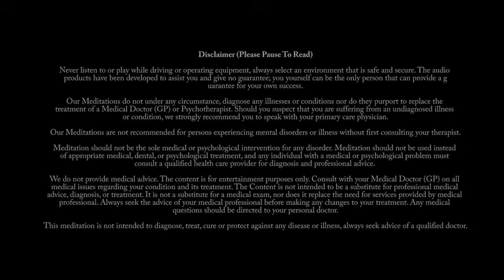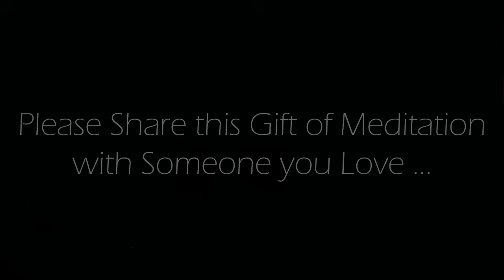20 Minute Relaxation, Guided Meditation, A Calming Beach Visualization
This is an Original 20 minute guided meditation recorded by us.  A guided beach relaxation visualization imagining oneself on a peaceful, serene beach, feeling the warmth of the sun on one's skin, hearing the sound of the waves crashing against the shore, and feeling a gentle breeze blowing through the air. Guiding you to release tension in the body, let go of any distracting thoughts, and simply be present in the moment.

Credits:
Voice spoken:  Original commentary recorded by us.
Background Image: Original image produced by, and exclusively owned by us.